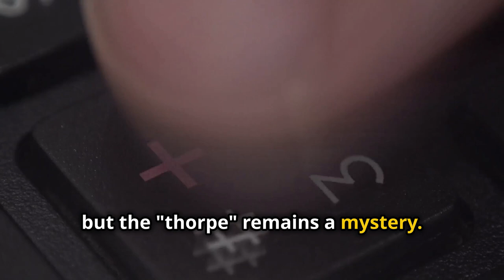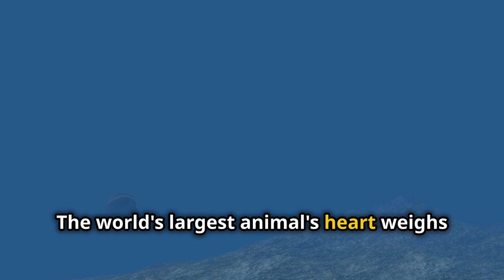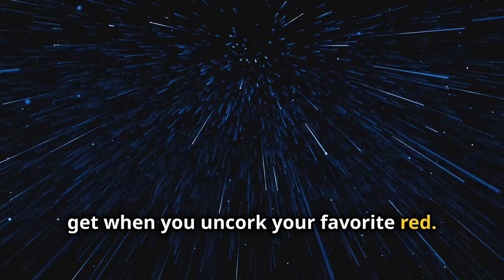Fun Fact Friday Top 10 Random Facts For Trivia Lovers September 2024